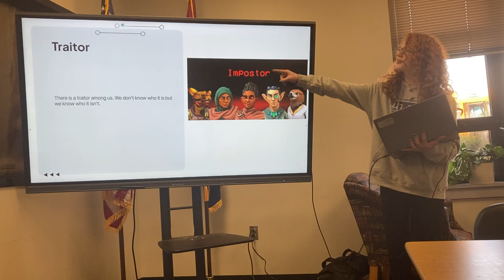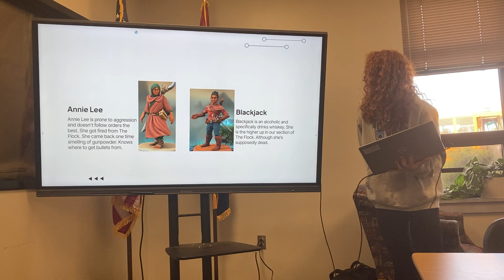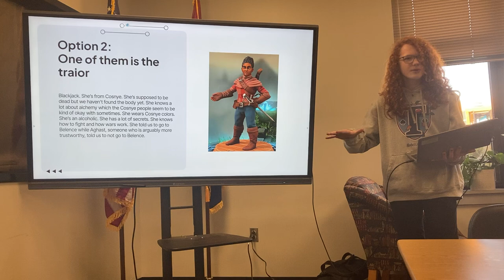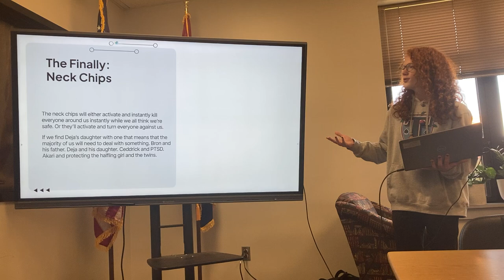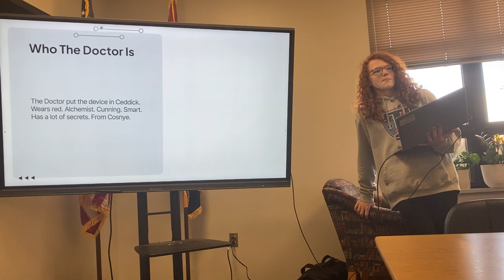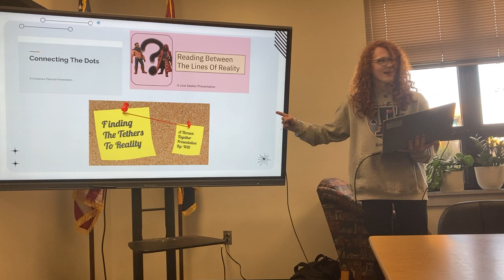Breaking the Surface - A Presentation By Will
This if for a dnd campaign with a couple friends. Posting it here for those who couldn’t make it to see. If you recognize me from anywhere, no you don’t.